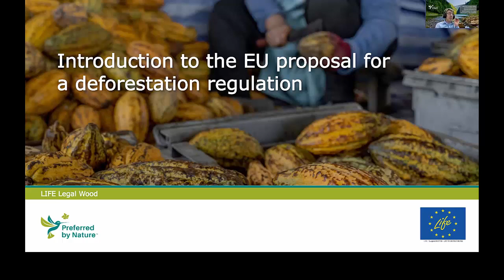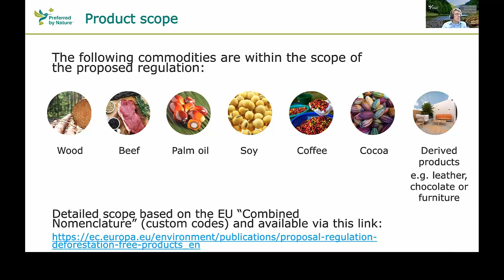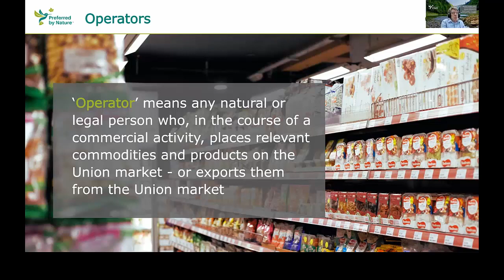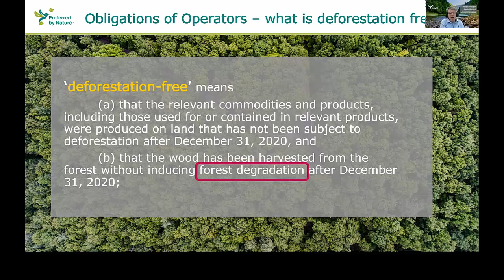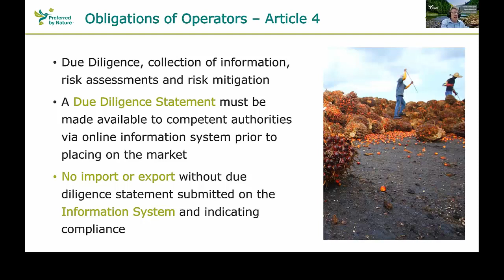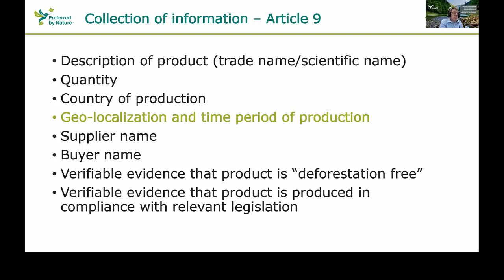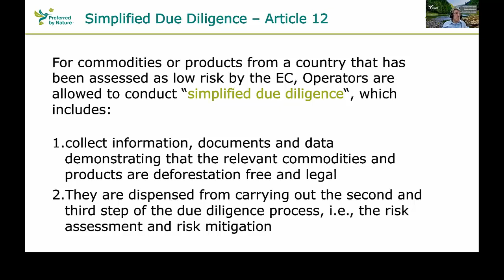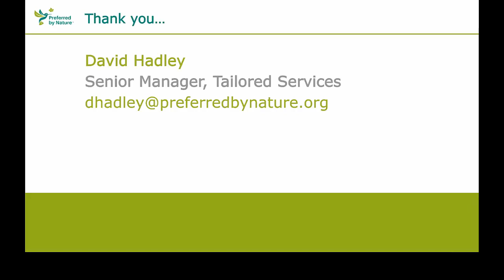Introduction to the EU proposal for a deforestation regulation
This presentation about the proposed EU Deforestation Regulation will introduce you to the main elements and requirements for European companies. The presentation was given by David Hadley Garcia, Senior Manager, Tailored Services from Preferred by Nature.

This presentation was given at the webinar ‘Proposed EU Deforestation Regulation’, held on the 3rd of March 2022. The webinar is part of a series of trainings focused on the EU Timber Regulation (EUTR) and now also the EU Deforestation Regulation (EUDR). The webinars are developed and conducted under the LIFELegalWood project funded by the European Commission.